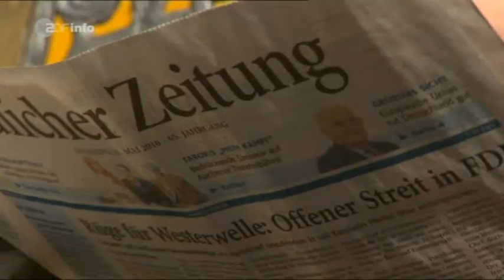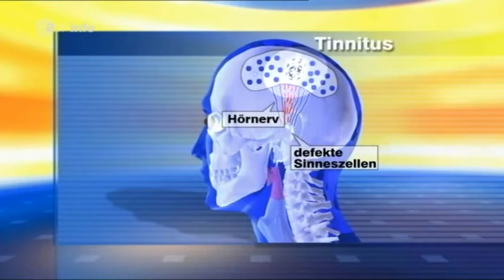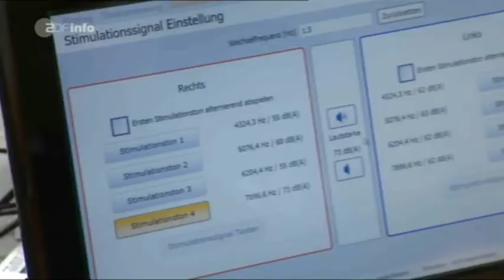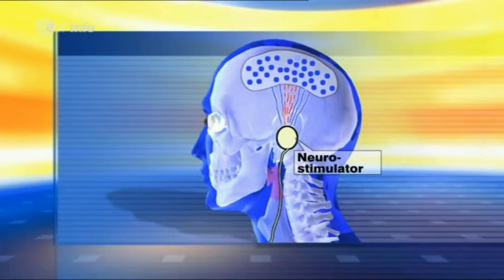Tinnitus - Therapie durch Neurostimulation 1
Im Forschungszentrum Jülich hat man eine neue Therapie gegen chronischen Tinnitus entwickelt.

Die Arbeitsgruppe um Prof. Peter Tass entwickelte einen Stimulationsalgorithmus, der nach dem Prinzip des »koordinierten Zurücksetzens« (Coordinated Reset, CR) arbeitet: Die überaktiven, hochsynchron arbeitenden Nervenzellverbände werden durch individuell angepasste, unregelmäßige Reize in ein »gesundes Chaos« gestürzt.

Auf diese Weise sollen sie wieder dazu gebracht werden, gezielt -- einzeln und nacheinander -- ihre Signale abzufeuern. Voraussetzung für diese Behandlung ist, dass die Patienten unter einem tonalen Ohrgeräusch zwischen 200 und 10 000 Hertz leiden. Der Jülicher Tinnitus-Neurostimulator T30CR beschallt dann die Patienten über einen Kopfhörer in einer gerade noch hörbaren Lautstärke mit genau berechneten Frequenzen ober- und unterhalb des Tinnitustons.

Erste Ergebnisse von Tests aus dem Jahr 2010 an 63 Probanden deuten daraufhin, dass die Methode funktioniert. Der störende Ton erschien den Patienten im Anschluss an die Behandlung nicht nur leiser, sondern auch tiefer, was die Betroffenen als deutlich angenehmer empfanden.

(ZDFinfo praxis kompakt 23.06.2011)